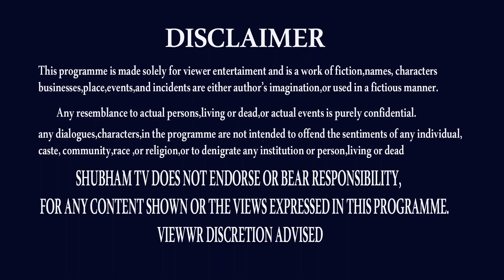DHANU RASI OCTOBER(16-31) 2022 | SAGITTARIUS ASTROLOGY OCTOBER 2022 DHANU RASI | TULASI | SHUBHAMTV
dhanu rasi october 2022,
october 2022 dhanu rasi,
dhanu rasi astrology,
dhanu rasi rasipalan,
dhanu rasi today,
dhanu rasi october,
dhanu rasi remedy,
dhanu rasi prediction,
dhanu rasi ,
sagittarius astrology,
sagittarius rasiphalalu,
sagittarius rasipalan,
sagittarius rasifal,
nanaji patanaik astrology,
tulasi astrologer,
THANK U